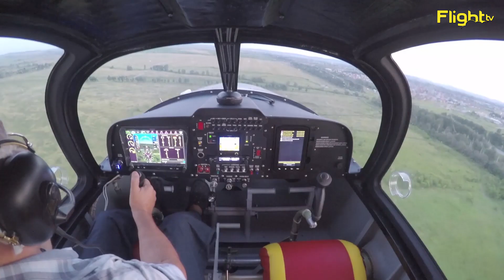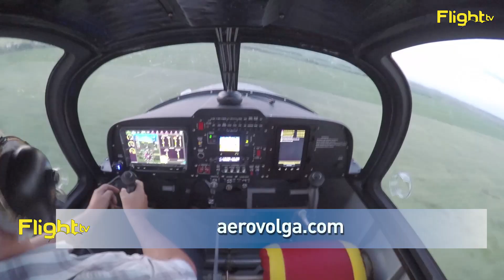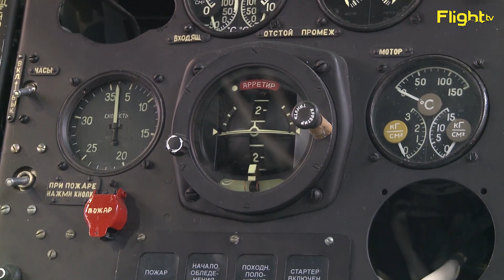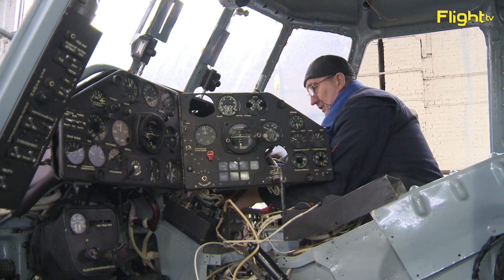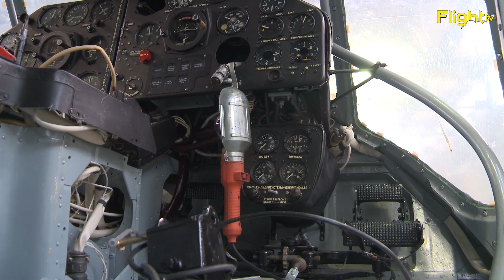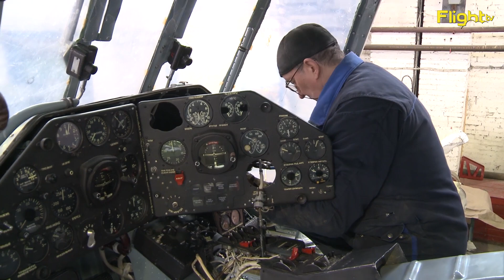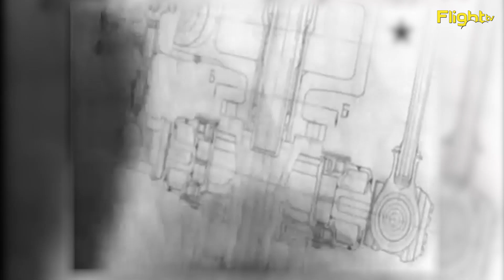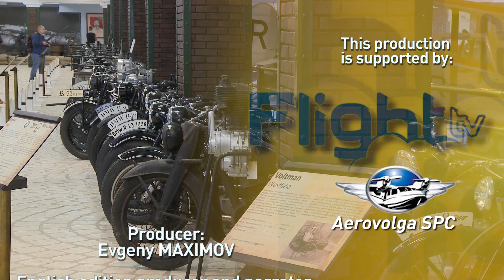FlightTV English Episode 19: Borey in Europe and Restoration of Mi-4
Master and doctorate students from Novosibirsk State Technical University, guided by a professor of the University Airplane and Helicopter Construction Department, created the  world's first fully-aluminium engine. With a tecspecial plasma-electrolythic oxidization technology they created aluminium crankshaft, liners and flywheel: these parts are currently steel-only in any other engine. The engine weight is slightly over 200 kilograms, expected output is about 400 horsepower. A 2000-hour cycle of ground tests is going on at Mochishche airfield near Novosibirsk. In case the engine meets service life expectations, flight tests will be performed using a Yakovlev Yak-52. The development stage took four years. According to calculations, if produced serially, this engine will cost about twice less than the equivalent Lycoming.

The first ever monument on a Russian private airfield, as well as the first ever monument to ground technicians in Russia, was recently unveiled at Levtsovo airfield near Yaroslavl. The statue depicts Makarych, the technician from “Only Old Men Are Going to Battle” — a cult 1973 Soviet motion picture drama about the World War Two. The idea belongs to Andrey Serov, an aviation enthusiast who organizes events at Levtsovo. Andrey shares the birthplace, a town named Danilov in Yaroslavl region, with Aleksey Makarovich Smirnov, the actor who played the technician in that movie.
It took about one year and a half to materialize the project. Since early May 2018 this proportionate bronze statue, radiating kindness and care, meets and greets all guests of the airfield, be them pilots or visitors.
While the actor himself and the majority of wartime technicians are long gone, there still are veterans who witnessed those times and events.

There were several worldwide novelties that were publicly introduced to global audience for the first time at AERO Friedrichshafen, the major European general aviation exhibition. One of such novelties was Borey, the new Russian amphibian airplane you are already familiar with. It was exhibited at the booth of one of the first buyers, German WINX Aviation air club. In our report we'll tell why Russian airplane is so interesting to Germans.
This year marks one anniversary in Russian aviation: thirty years ago, in 1988, Mil Mi-4 helicopters were withdrawn from use in the Soviet Union. By coincidence, in 2018 we have a good chance to see this legendary rotorcraft airborne again. Final restoration operations for one Mi-4 are going on at Moscow DOSAAF Aircraft Repair Factory, or MARZ at a helicopter that had an uncertain destiny for three decades. See the report on the second birth of that legend.